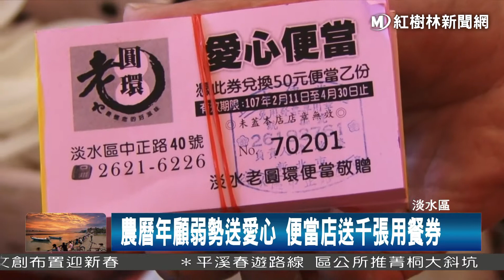1070214 農曆年顧弱勢送愛心 便當店送千張用餐券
位在淡水區中正路上有一間老圓環便當店，里長表示便當店老闆，特別在過年前發送1000張的愛心便當券，要提供給鄰近幾個里內的低收入戶等弱勢居民，希望能夠在過年前，讓他們感受到社會的溫暖。